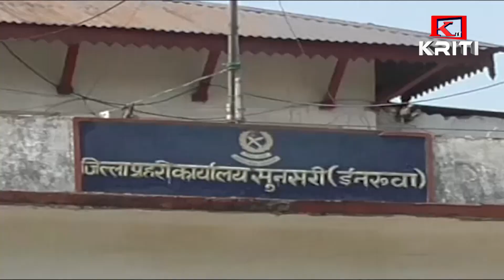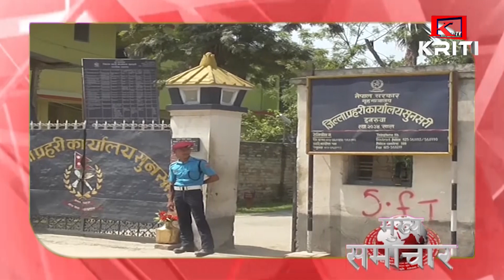KRITI SAMACHAR 2nd october 2020 Morning News